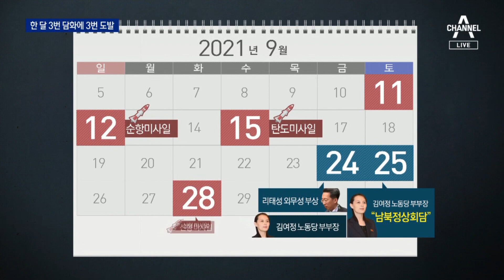北, 한 달새 3번 담화 3번 도발…靑, ‘도발’ 빼고 유감 표명 | 뉴스A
北, 한 달새 3번 담화 3번 도발…靑, ‘도발’ 빼고 유감 표명

이 달 들어서만 미사일 도발을 3번 하면서, 동시에 북한 김여정은 관계 개선을 강조한 담화도 3번 냈습니다. 당근을 주지 않으면 도발이 계속된다는 메시지로 보이는데요. 청와대는 북한의 오늘 발사에 유감이라면서도, 김여정 부부장이 발끈했던 ‘도발’이라는 표현은 쓰지 않았습니다. 박수유 기자입니다.

〈평일〉
08시 50분 김진의 돌직구 쇼
12시 00분 뉴스A 라이브
17시 20분 뉴스TOP10
19시 00분 뉴스A

〈주말〉
12시 10분 토요랭킹쇼·뉴스A 라이브
19시 00분 뉴스A

〈평일〉
08시 00분 라디오쇼 정치시그널 (유튜브 라이브)
08시 50분 김진의 돌직구 쇼
10시 20분 김진의 더라방 (유튜브 라이브)
12시 00분 뉴스A 라이브
15시 50분 강력한 4팀
17시 20분 뉴스TOP10
19시 00분 뉴스A

〈주말〉
12시 00분 토요랭킹쇼·뉴스A 라이브
17시 40분 뉴스TOP10
19시 00분 뉴스A